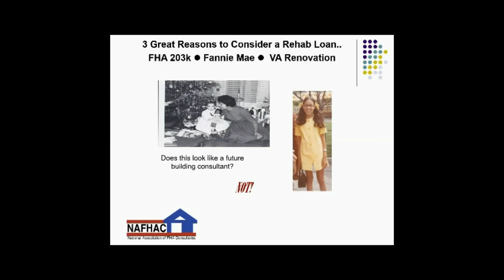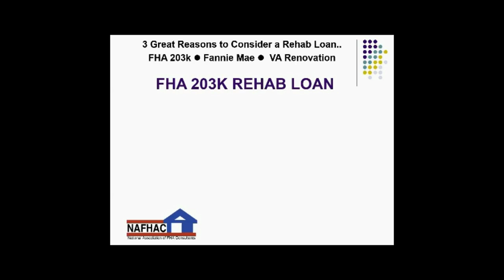Session #3 By The Numbers Cost Estimating Made Easy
Making a rehab project work is largely dependent on the skill the consultant and contractor use in creating the scope of work. But like anything- if you have a system, it can be EASY! Find out the systems and the process to speed up and increase in the accuracy of rehab project cost estimating. Make More money while saving your clients more too!